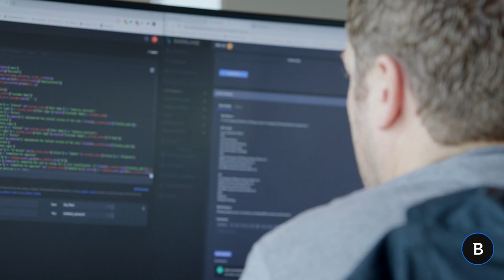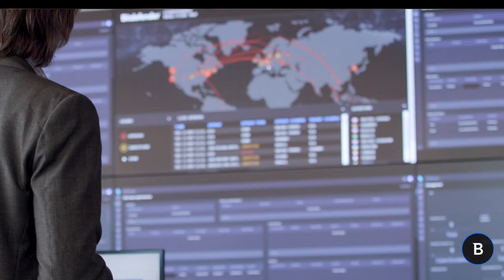Bitdefender Security Operations Center (SOC) | Overview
The Bitdefender Security Operations Center (SOC), based in San Antonio, Texas is home to a world-class team of security experts representing all essential cybersecurity skillsets, working around the clock to detect and respond to security incidents for our customers.

The SOC team delivers effective security operations through seamless teamwork under pressure, scaled across a range of customers to deliver optimal security outcomes at costs that are affordable for businesses spanning all sizes and industries. Bitdefender security analysts maintain “eyes on glass” 24x7x365 to investigate and respond to alerts generated from Bitdefender tooling, telemetry, and threat intelligence.

The SOC also includes threat hunters who perform proactive hunting missions within our customers’ environments looking for adversaries who have breached the network. The SOC leverages Bitdefender’s technological excellence with top security talent recruited from global militaries and intelligence agencies. The Security Operations Center combines detection and response capabilities with the expertise needed to connect the dots and respond quickly and effectively to defeat the toughest cyber adversaries.

Learn about the benefits of the Bitdefender SOC delivered through our MDR services

Featuring:
Florin Talpes – Founder and Chief Executive Officer
Daniel Clayton – Vice President, Services and Support
Jarret Raim – Sr. Director, Managed Services
Nikki Salas – Cyber Intelligence Fusion Analyst